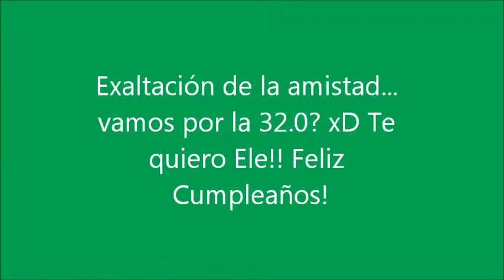Exaltación de la amistad 4.5 ;)